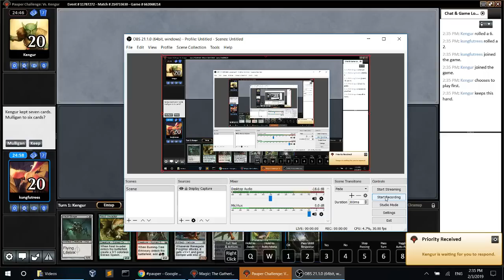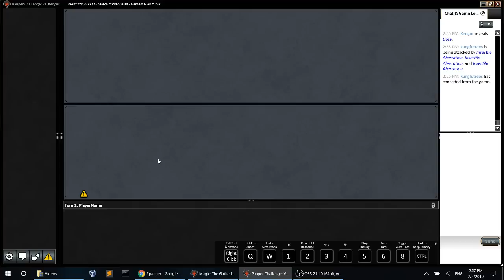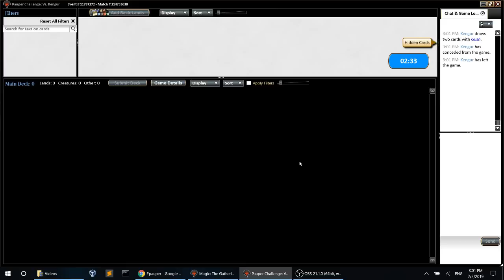Stompy Challenge Match #4 (vs. UB Delver)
I'm going to try some aggro decks in the coming weeks, and I decided to start with Stompy. One of the big things I realized is how good Longbow is right now.  Longbow used to be bad because it's underpowered compared to Mulldrifters and Tron. But, UB Delver and Boros aren't powerful enough to invalidate Longbow. In addition, I found some other cool tech to fight against UB and Boros (including Blazing Torch, which you'll see more of in the future :P). Ultimately, I think this current list probably has approximately even matchups against both UB and Boros.

Unfortunately, I think I was on the wrong side of variance, and lost some close matches. I'll probably give up on Stompy for now as I don't think I can gain as much of an edge as I want with it over the current meta -- but new ideas like Blazing Torch still give me hope on aggro decks in general :).

(Finally, if you're just looking for a strong deck, I just wanted to mention again that I think UR Flicker is really strong at the moment.)